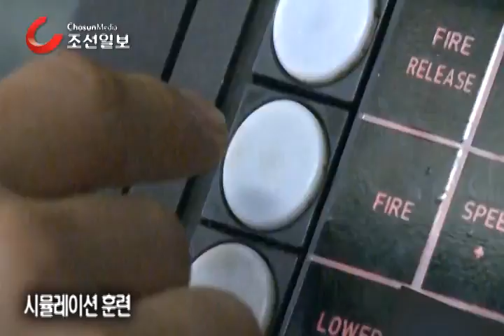해군, 잠수함 '안중근함' 공개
지난 1일 경남 진해 해군 9전단에서 공개한 1800급 잠수함 안중근함. 수중에서 300여개의 표적을 동시에 처리하는 안중근함은 승조원 40여명을 태우고 최고 시속 20노트로 연료 재충전 없이 하와이까지 왕복할 수 있다./남강호 기자

해군 핵심 전략무기 214급 '안중근함' 내부 첫 공개